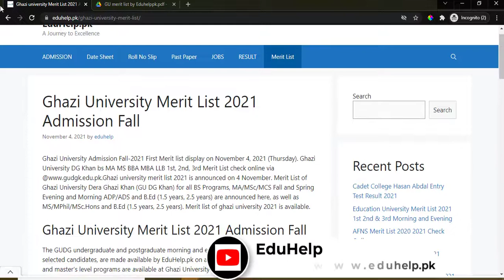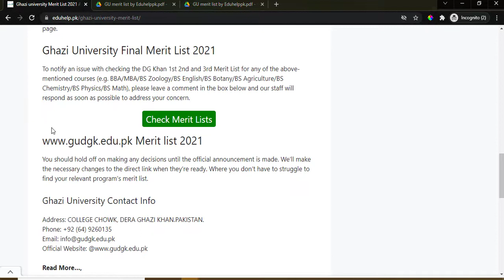Ghazi University 1st Merit List 2021 BS Fall Admission | Merit list of ghazi university 2021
Ghazi University Admission Fall-2021 First Merit list display November 4, 2021 (Thursday). How to check Ghazi University Admission Merit Lists 2021 1st, 2nd, 3rd for BS , MS, M.Mhil and phD programs?Merit list of ghazi university 2021 isannounced.